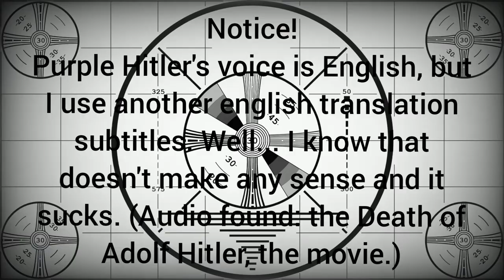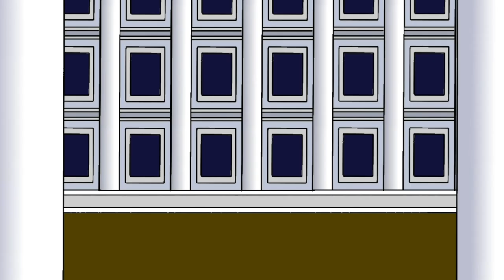Purple Hitler phones Jubei about NakoRuru's symbol [Episode 5] (WFTVKDTN 1st anniversary special)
Purple Hitler got angry about the new symbol. So he phones Jubei Yagyu to report frustratingly about NakoRuru's symbol. Fegelein has a dream that he got executed by NakoRuru and Charlotte.

Note:
Neither Warfare TV and KDTN doesn't have any affiliation with Neo-Geo and SNK, nor are the actions of any characters used in this video indicative with Neo-Geo and SNK's actual use of original characters.

Fictional Title: "The Samurai quartet"
Game: Samurai Shodown

Starring: Purple Hitler (The Death of Adolf Hitler 1973), Hitler (Downfall), Jubei, NakoRuru, Fegelein, Charlotte, Ukyo